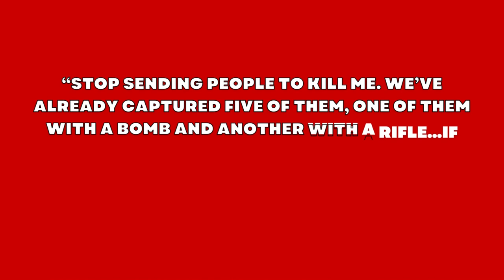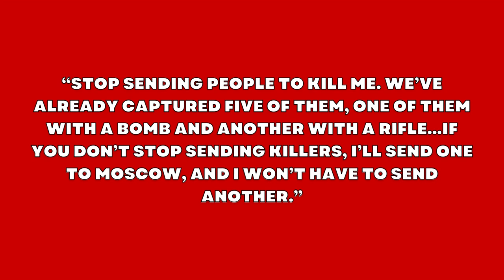What is Titoism in Simple Terms?! - Definition & Basic Princibles!!!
Brief Explanation of Titoism. What is Market Socialism?